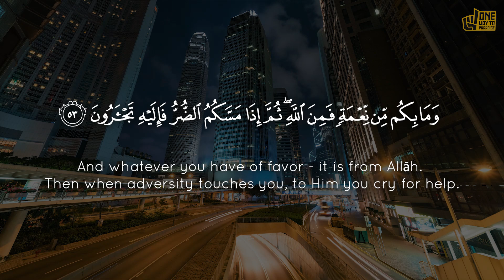Gratitude Attitude | Clip | Abu Mussab Wajdi Akkari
Clip from:
#5 | 40 Ahadeeth An-Nawawee | Hadeeth 2 - Muhammad ﷺ Rasoolullaah (Part 1)